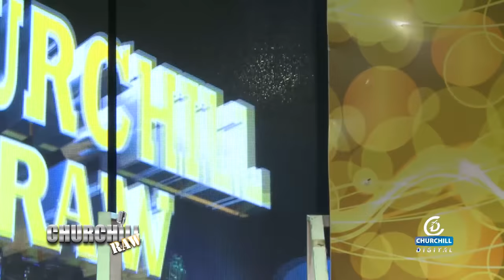MC Jessy - Beauty Contest ya Meru